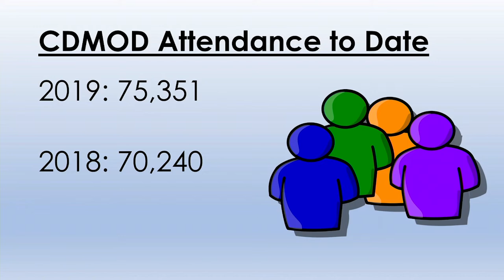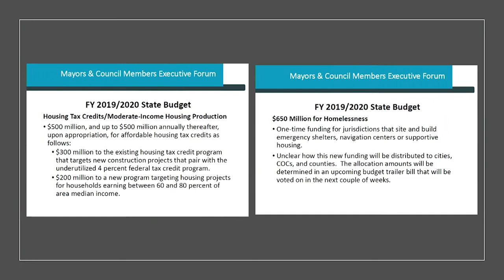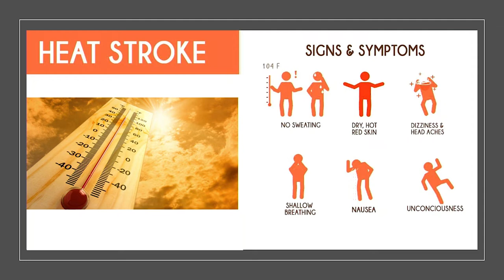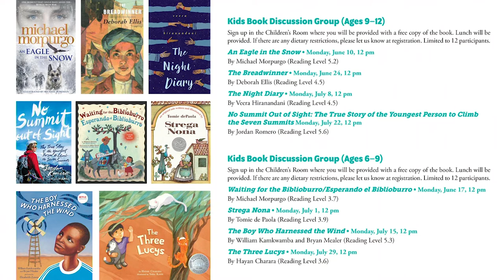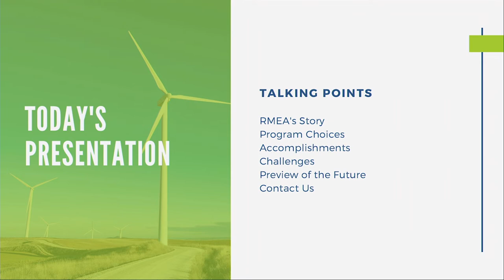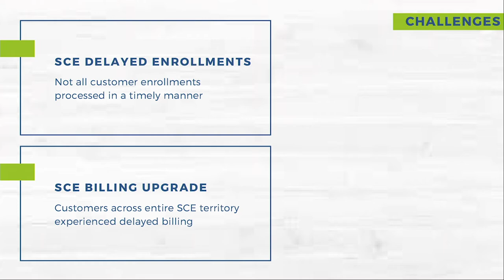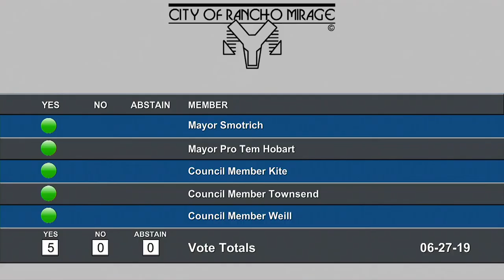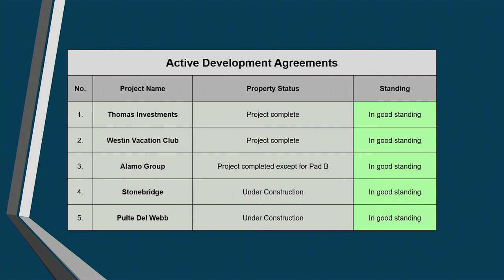Rancho Mirage City Council Meeting, June 27, 2019 CC